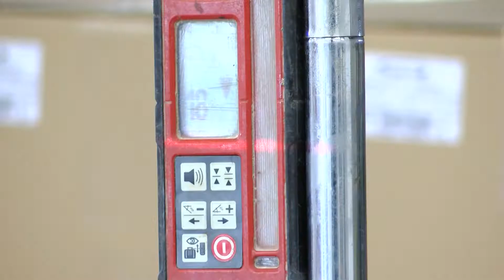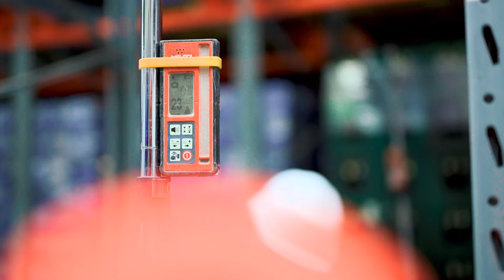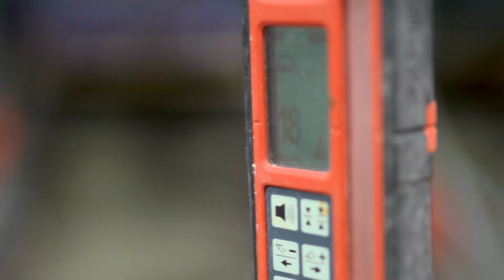GEOLIFT Pagrindinės grindų sėdimo priežastys 2022 02 12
Blogai paruošti pagrindai, iki galo neištirta geologija, stichinės nelaimės ar patirtos tam tikros avarijos, susijusios su vandens nuotekomis. Kaip spęsti problemas, žiūrėkite reportaže.